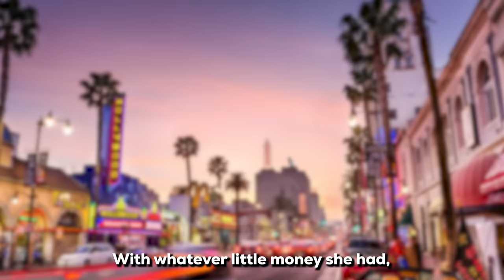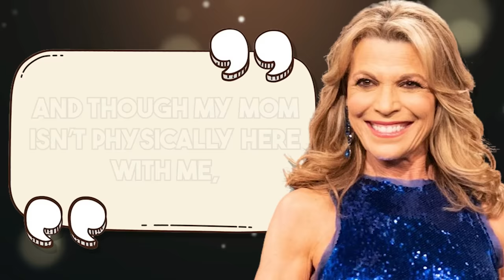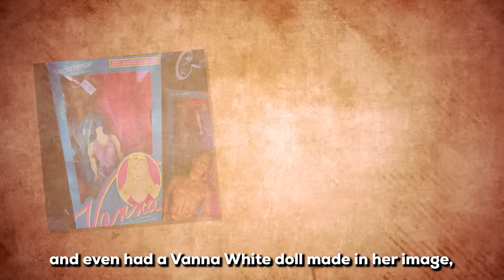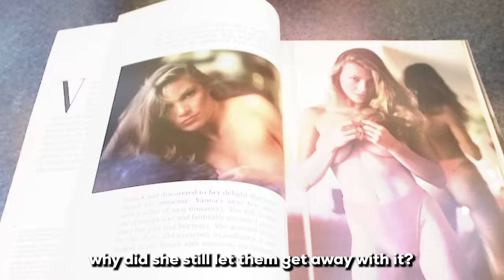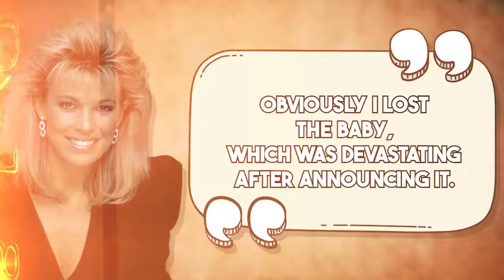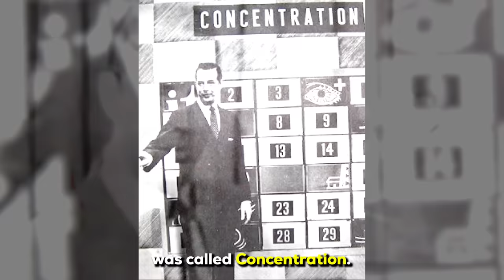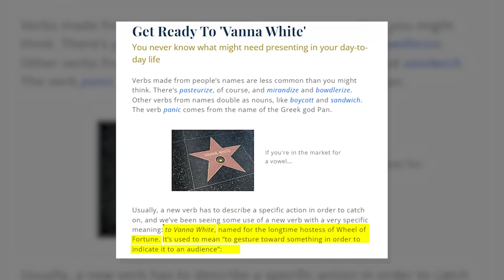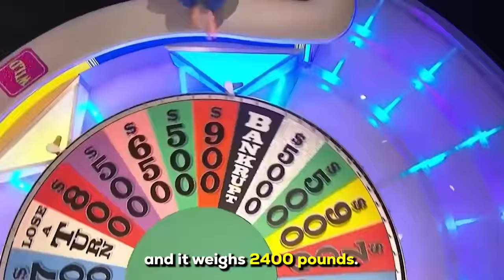Vanna White: Rare Photos & Untold Life Story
Vanna White is probably the most famous woman in game show history and has been the face of Wheel of Fortune for more than 40 years.

But the truth is she almost didn’t get the job and the reason why will shock you.

And then, she almost lost it again, thanks to some very racy photos that she desperately wanted to keep secret.

We will show you that photo in this video alongside some of her rare photos.

And as a bonus, stick around to the end for the top ten most amazing facts about Vanna White on Wheel of Fortune that almost no one knows about.